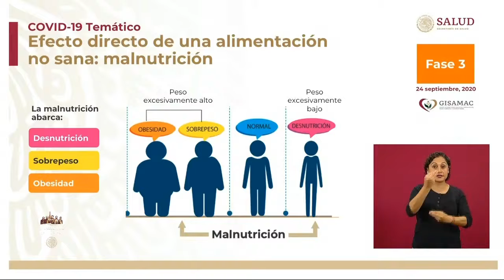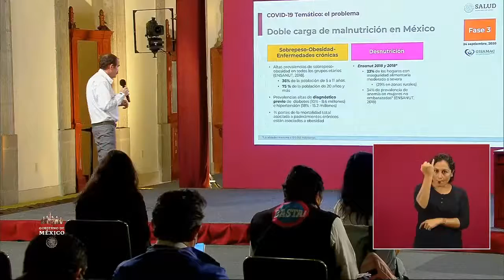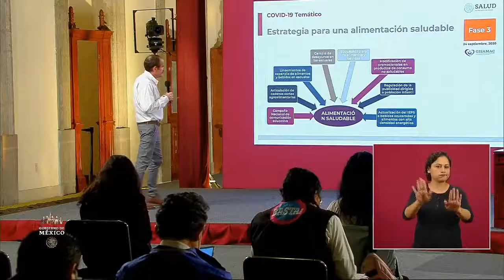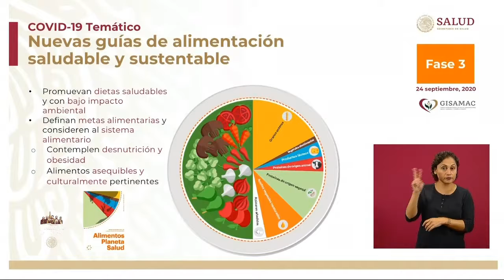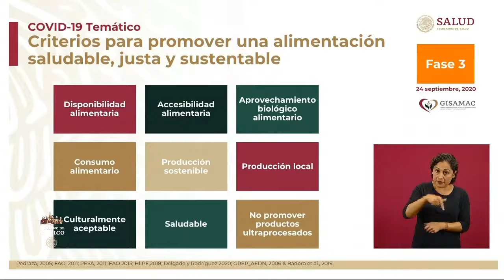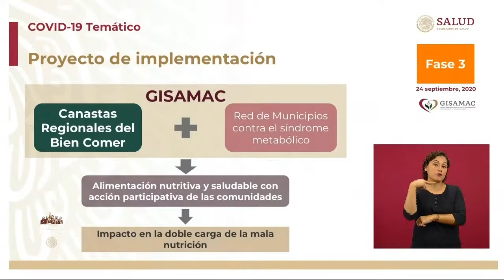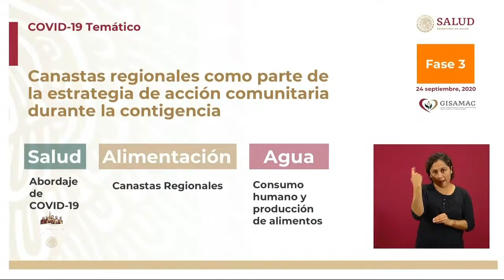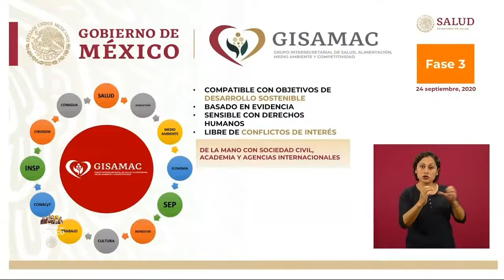Nuevas guías de alimentación saludable y sustentable. Dr. Ridaura.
DR. RUY LÓPEZ RIDAURA. Dirección General del Centro Nacional de Programas Preventivos y Control de Enfermedadeerencia de Prensa COVID19.24 de septiembre de 2020